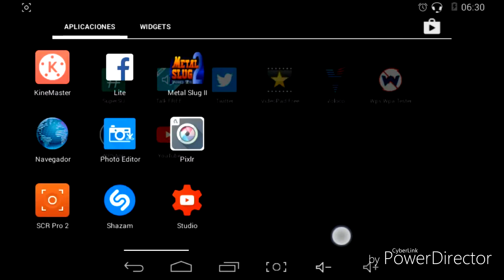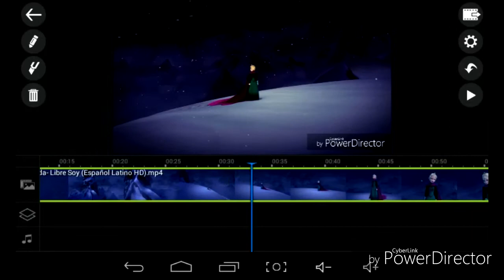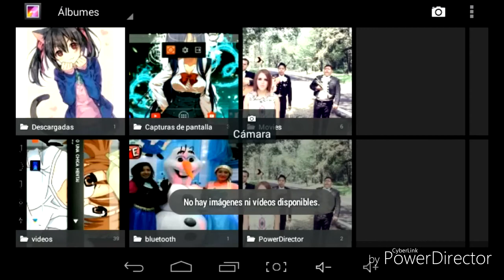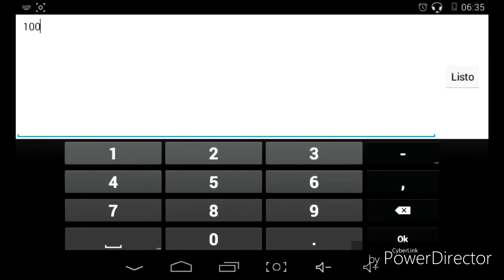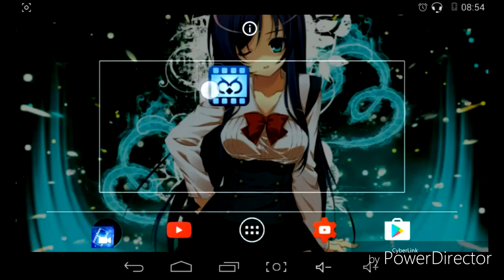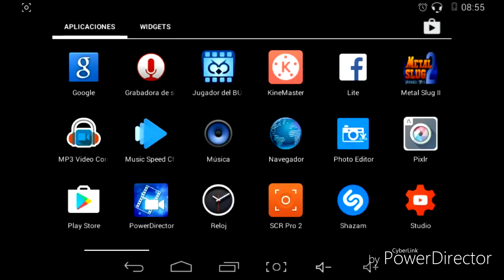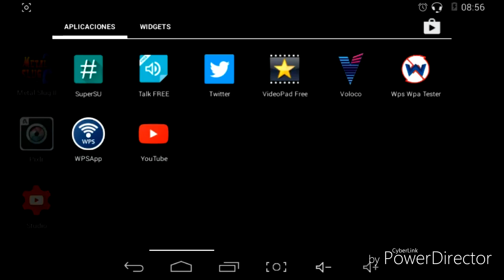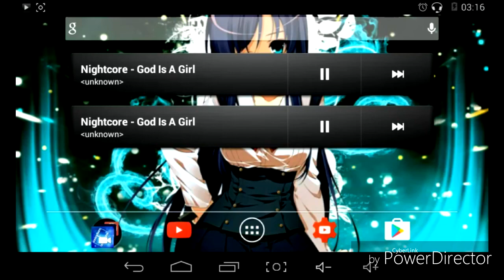como hacer parodias como Luis jefe 1 , yunaiker ,como hacer doblajes y como quitarle el copyright